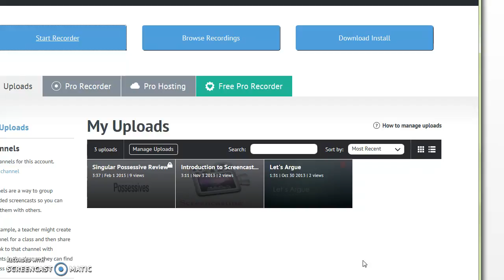Leon's Story ch. 6